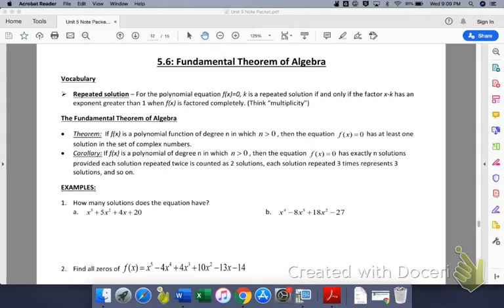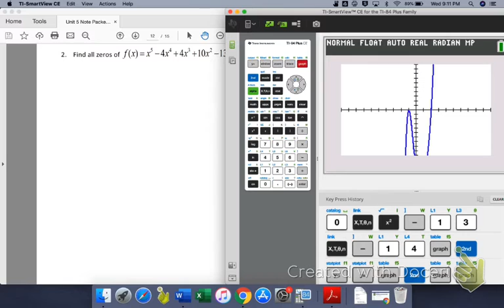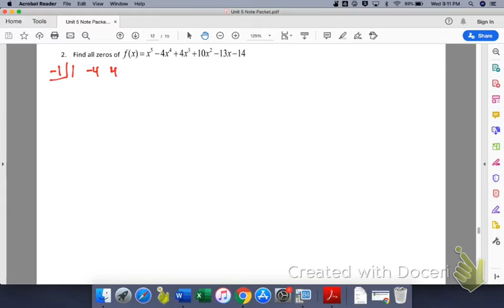Fundamental Theorem of Algebra